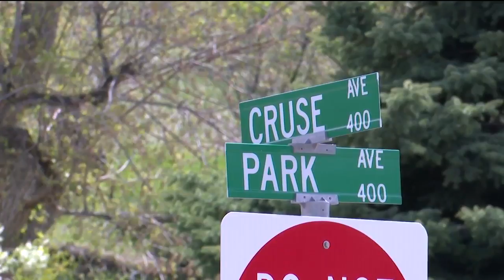Cruse Avenue update